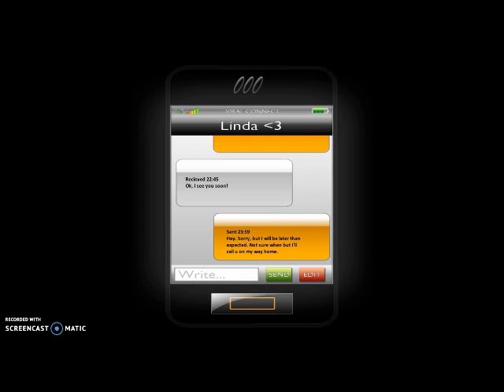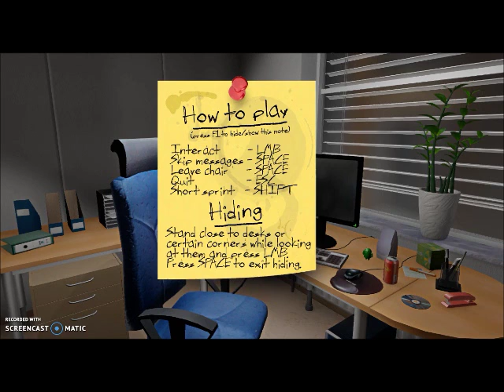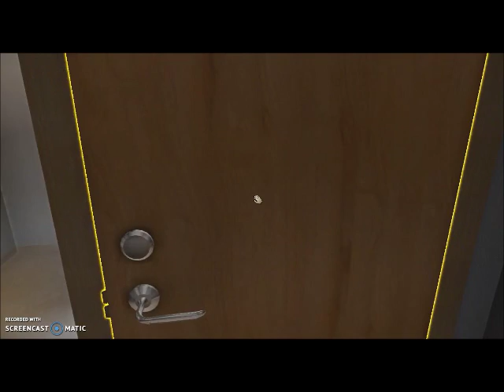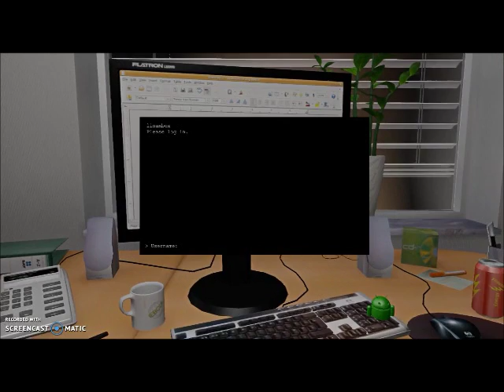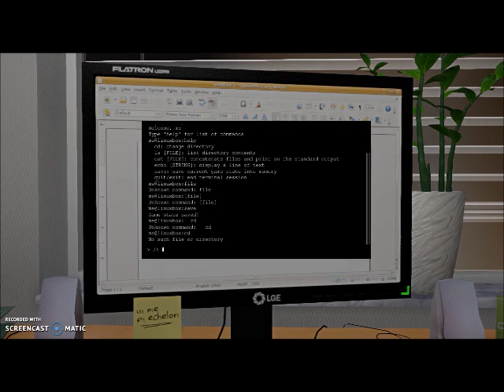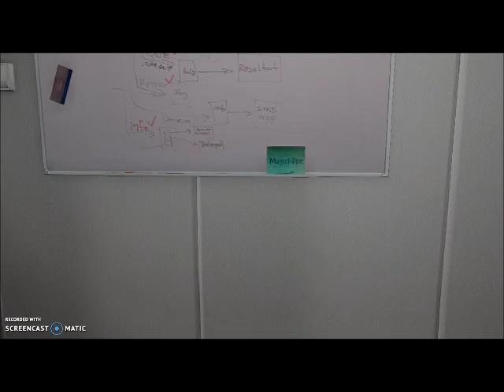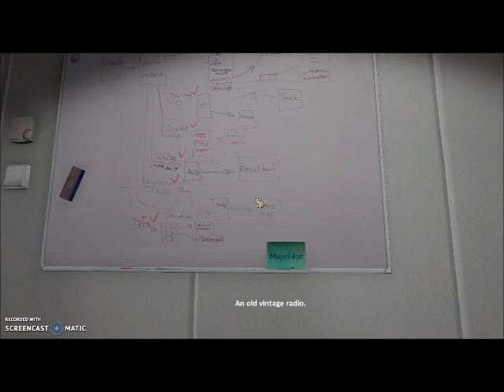ALMOST SHIT MY PANTS- flying chairs -One Late Night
IF YOU ARE READING THIS WRITE SLIDY WAS HERE IN THE COMMENT